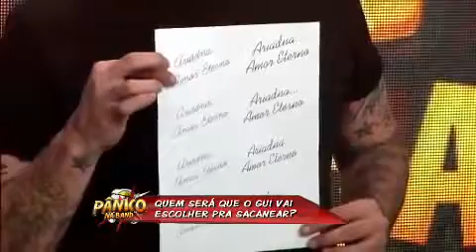Carioca acusa Eduardo Sterblitch como Responsável da Trollagem - Pânico Na Band HD 21/07/13